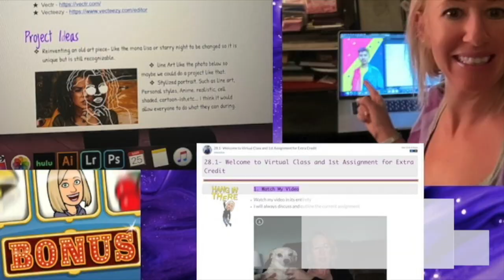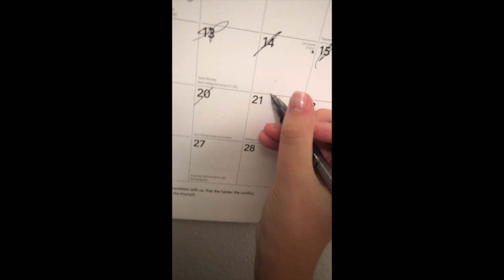RTV Edition 5 05 01 2020